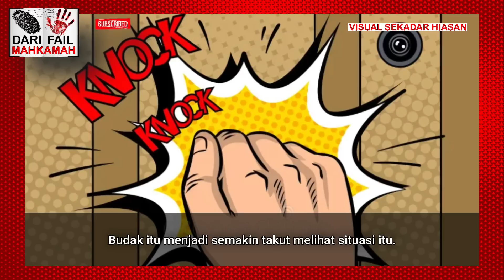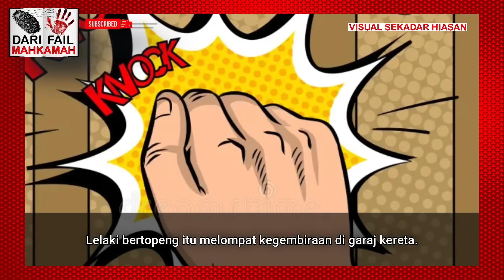#114 : ATUK, NENEK & CUCU DIBAK4R HIDUP-HIDUP WARGA OKU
NAK BUAT PAID REVIEW SERENDAH HARGA RM15? HUBUNGI KAMI SEKARANG..!!!

DARI FAIL MAHKAMAH

[2022] MLJU 2941
MAHKAMAH TINGGI (SHAH ALAM)
PENDAKWA RAYA LWN KANG CHANG HENG

SUMBER : Kamarul Anwar Suhaimi